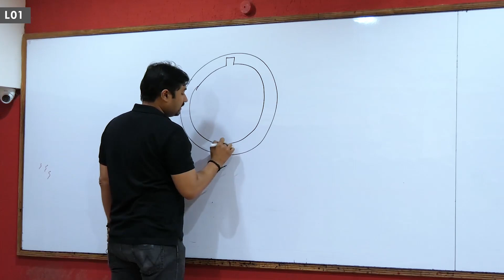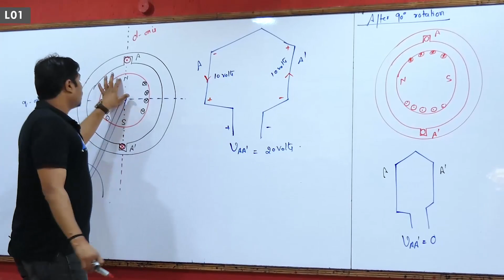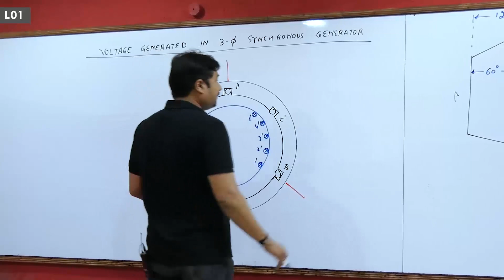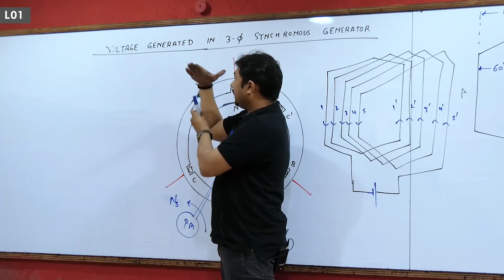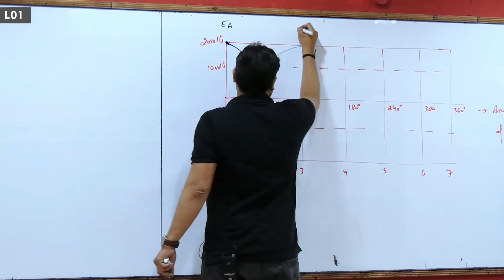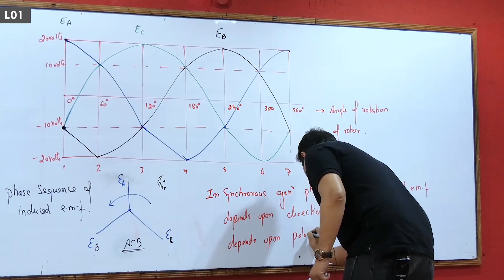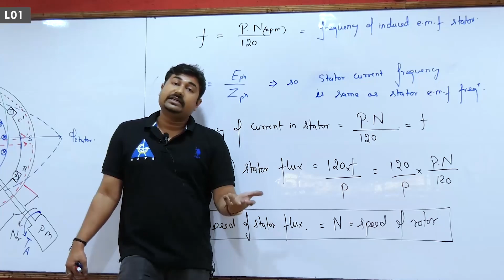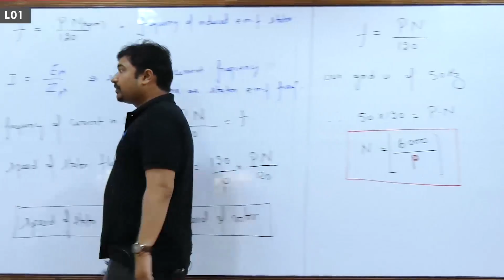Synchronous Machine | Part 2 | Electrical Machines